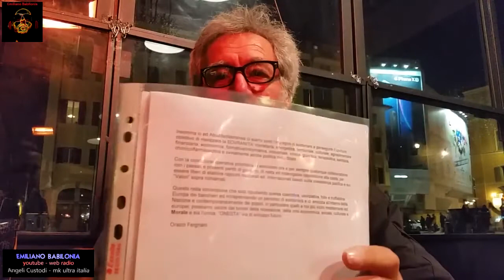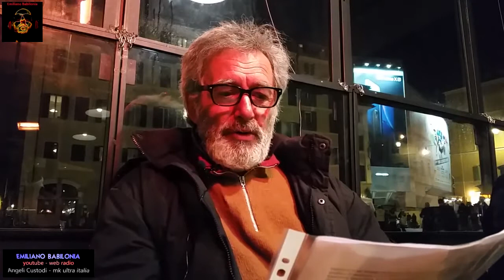Orazio Fergnani intervistato da E Babilonia TRILOGIA UNO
Orazio Fergnani intervistato da E Babilonia TRILOGIA UNO. NULLA MAI E' COME SEMBRA... SOPRATTUTTO DI PRIMO IMPATTO. POI IN MOLTI CASI ANCHE AD INFINITI IMPATTI.